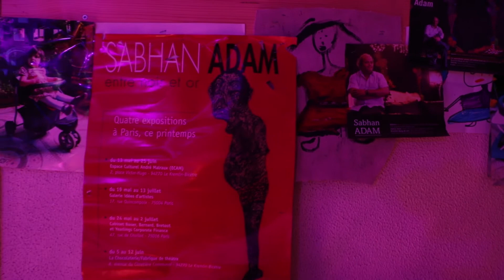كاليري فاتن مصطفى /مصر/شاهد لوحات سبهان آدم